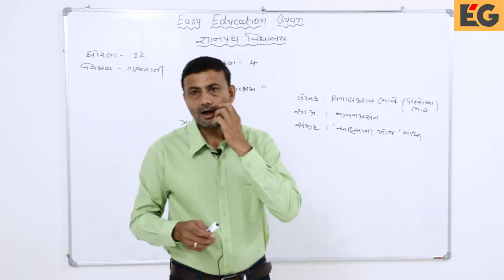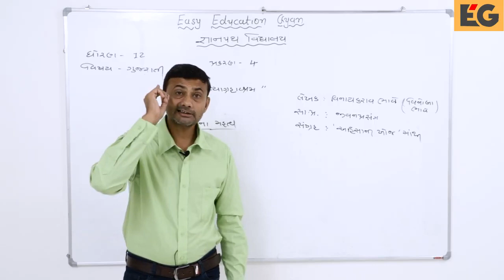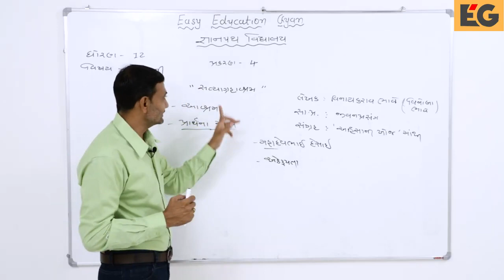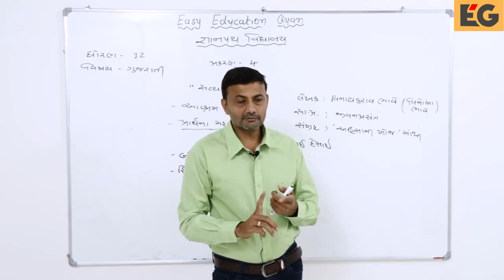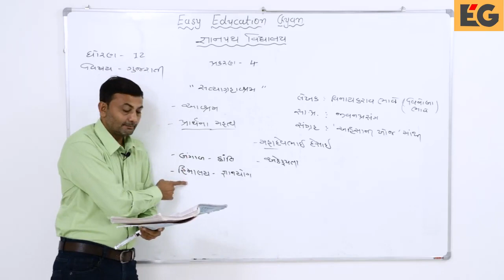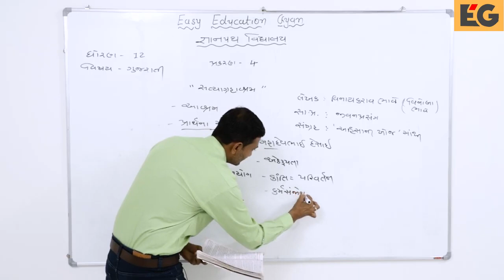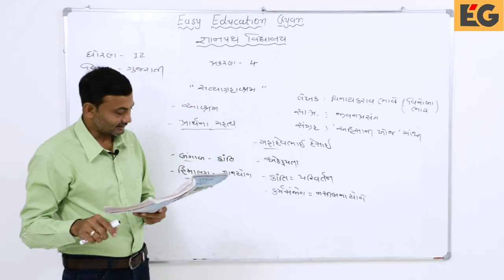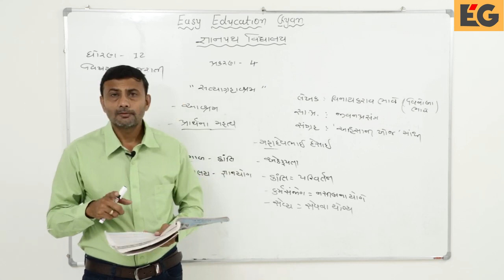gyanpathschool STD-12 GUJARATI CH-4 PART-1